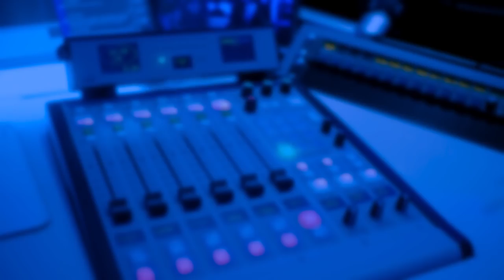James O' Brien on Fixed Odds Betting Terminals: This Is Just How Easy It Is To Run Up A Huge Debt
James O'Brien on Fixed Odds Betting Terminals: This Is Just How Easy It Is To Run Up A Huge Debt. James O'Brien heard this horrifying story of a betting shop manager who ran up a six-figure debt after becoming addicted to Fixed Odds Betting Terminals. Peter revealed that last month, he did a lot of overtime and on a payday Friday, he received £2,300. But by Sunday, he had put all that money into a FOBT and was skint. He revealed his incredible relief after the government announced restrictions on the machine to help control the amount of money he loses. But he admitted he's in a real hole - he's in debt and at risk of losing his job if the bookmaker needs to make job cuts as the machine restrictions take hold. Speaking to James, he said: "I'm a high street manager for a high street bookmakers. It was a relief when the announcement was made, but it's also quite scary. "I've been here for nine years. I'd never gambled before I entered the business. And very quickly, I found myself in a six-figure sum of debt. "I had a guy in just last night who is 21 years old. He lost £3,000 in the space of 45 minutes. "When I joined the industry, there was a maximum of four debit card transactions per customer per day. That is now gone and this guy in question lost £3,000 yesterday thanks to 30 £100 debit card transactions, as well as £500 cash he put in the machine." Even Peter's wife doesn't know the hole he has got himself in. He revealed: "I won £3,000 about six months ago. I took it home and gave it to her. She used it to pay bills and kept about £300. "The next week, it was all gone and she said 'Let's buy that new car we were looking at'. Come payday, I thought 'Let's use this to try to get another thousand so I can get a car two or three years newer.' But I lost it, so went back with all the excuses under the sun, saying they didn't have the car I wanted and we should leave it until next payday." "And of course, the same thing happens. "I hope someone can learn from my position." James wanted him to know that he can get out of this. He said: "I want you to know this. I'm 46, you're in your 30s. It is not, by any means, over. "You can sort yourself out and start again, even if it means a big debt arrangement. I just want you to look after yourself and those little ones."